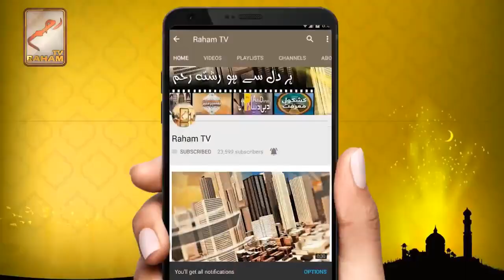Kia haqeqe dushman se hasad karna jaiz hai_RahamTV